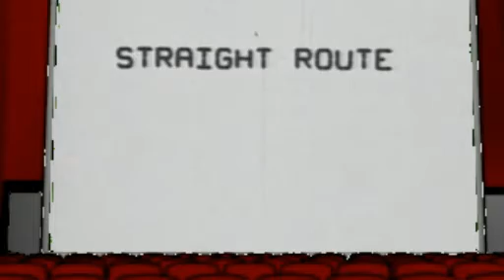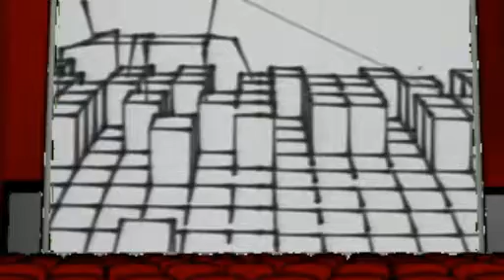Siberia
eastern block type hip hop beat 94 bpm